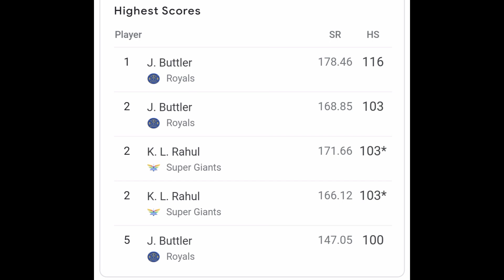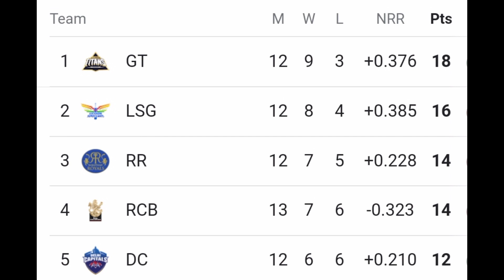most runs/highest wicket taker/highest run scorers/points table ipl today@News24Sports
most runs/highest wicket taker/highest run scorers/points table ipl today‎@News24 Sports

ipl 2022
ipl 2022 livipl 2022 live
live ipl 2022
ipl live
ipl live match. ipl live cricket. cricket only ad
ipl most runs
highest score
ipl higest score update
most wicket ipl

You will get to know here all & only about cricket news, cricket updates, cricket highlights, cricket records, new players entry, etc.